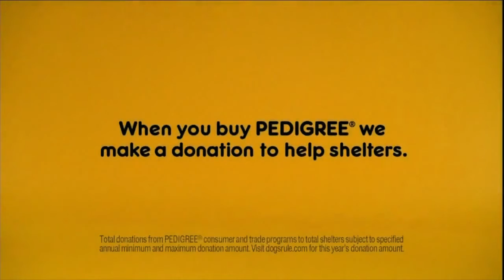Behind The Numbers With Sean McConnell, Senior Attorney at Pepper Hamilton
Building a successful brand is only one part of the brand development process – that brand requires proper legal protection as well.

Dave Bookbinder goes Behind The Numbers with Sean McConnell, Senior Attorney at Pepper Hamilton.

In this episode Sean shares his unique experiences in building and protecting brands and intellectual property assets.